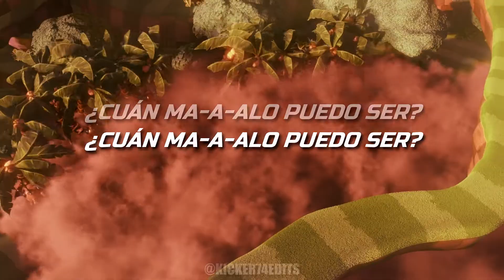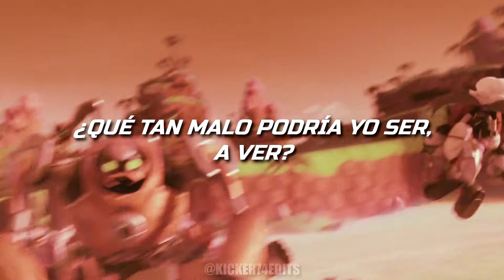¿CÚAN MALO PUEDO SER? (DOCTOR EGGMAN) | Vocal Cover en español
Aclaro que esto lo hice por diversión porque un día se me ocurrió la idea y lo canté y ya pasó un tiempo porque he estado ocupado xD y que nunca tome clases de canto, recientemente tuve tiempo para editarlo y recibí ayuda de mi amiga para los coros.
Amy/ Rose Oxidada: @Skydreams274
Mister Doctor Eggman: Kicker74edits osea yo.

Letra:
¿Cuán ma-a-alo puedo ser?
hago lo que es natural hacer.
si el destino voy a obedecer.
¿Qué tanto mal puedo yo hacer?

Es ley de naturaleza
(de naturaleza)
y es muy buena información,
sobreviven los más aptos
(tan solo los más aptos)
así que aprendan la lección,
pues siempre el ganador lucha sin piedad,
con garra y agresión.
Y aquel que no lo hace,
será de algún otro,
co-co-colación
(ñam ñam ñam ñam ñam)
Solo digo.

Una ley de los negocios
(ley de negocios)
en la que se puede confiar,
es que los que tienen dinero
(que tienen dinero)
este mundo siempre harán girar.
Si mi fábrica amplifico
y empresa grandifico
y el cartel al cielo envío,
que lo suyo lo cuiden los de demás,
y yo cuidaré lo mío, mío, mío.
(Perecerá con brío)

Y todos, ¡Smogulo humo!
(smogulo humo)
¡Fuchila splash!
(fuchila splash)
tus quejas no importan,
esto ya no parará nunca jamás.
¿Y qué tan malo podría yo ser?

Si la economía haré yo crecer
si soy tan tierno lo pueden ver
si con las ganancias caridad se va a hacer
¿Qué tan malo podría yo ser? A ver

Si los clientes van comprando
y el dinero va aumentando
tu publicidad engañando
y abogados refutando
¿Qué importa la muerte de un árbol?
¿Si provecho estoy sacando?
¿Y qué?